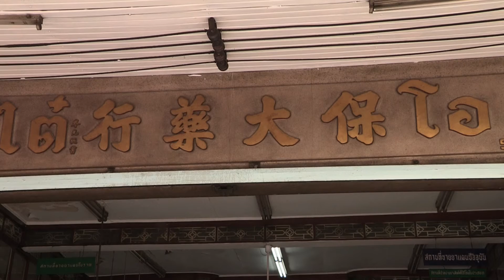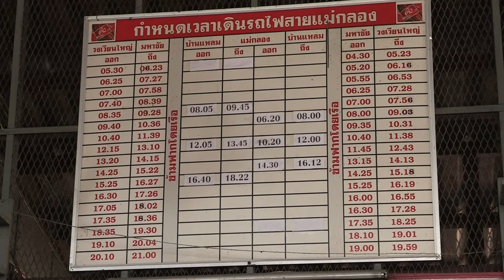Thaïlande: Film Bangkok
Émission TV Zone Australe ( Antenne Réunion ) Serge Marizy et Virginie Baret sur les activités Touristiques à Bangkok en collaboration avec Aliza Voyages.